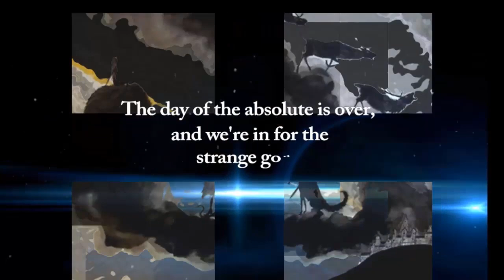Andrew Basiago-Operation: Truth Movement-Part 1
OffPlanet  Radio Special Report - Randy Maugans & Emily Moyer with Andrew Basiago , childhood subject of jump room and Tesla Quantum Access technology; Project Talent, and the Mars ARK projects, joins us for an extensive examination of the so-called "alternative media".

In this, part 1, of a two-part, three-hour interview we break out the critical aspects of Truth Movement infiltration and subversion---and name the agents:
~The truth movement is threatened by subversion from within and without.
~.  The truth is actively attacked by opinion makers in the mainstream media.
~Academic gatekeepers within the Truth Movement regularly attack truth tellers, misrepresent their testimony, suppress their testimony, and foment public disdain for truth tellers.
~Synthetic activists working for the US intelligence community steer the Truth Movement toward ineffectual outcomes.
~Synthetic scholars contrive false claims and inconsequential research priorities.
~Synthetic experiencers dilute the force of and confuse the public about real experiencers.

We discuss the standards by which all information should be presented, assessed, and critiqued; how COINTELPROL Ops have been in effect since the advent of independent internet media; and how gatekeepers are installed to prevent genuine research and investigation.